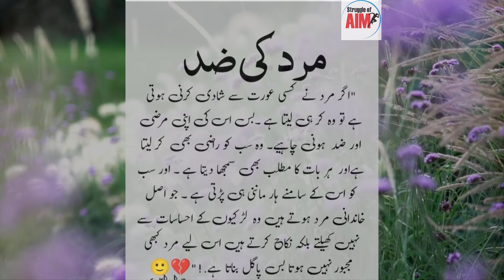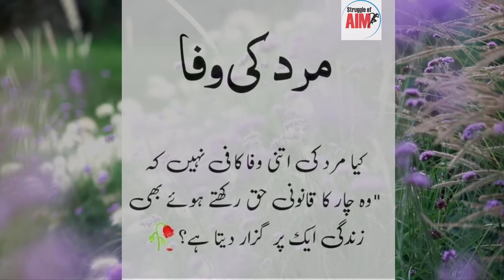Quotes about Mard | Mard Kya Hai💖 | Best Urdu Quotes About Men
Video Title: Quotes about Mard | Mard Kya Hai💖 | Best Urdu Quotes About Men

✨Whatsapp Status 🥀
✨Urdu Lyrics Status 🥀
✨Sad Status 😢
✨Love Status 💖
✨Romantic Status 😜
✨Urdu Poetry Status 🥀
✨Status😊
✨TikTok Status ❤️🥀
✨Islamic Status ❤️🥀
✨Quotes❤️🥀
✨Stories❤️🥀
✨Motivational Status❤️🥀
✨Inspirational Status❤️🥀
✨Informative Knowledge❤️🥀
✨Great Minds Great Thinking❤️🥀
✨Trending Shorts❤️🥀